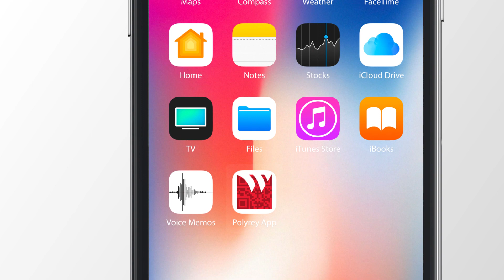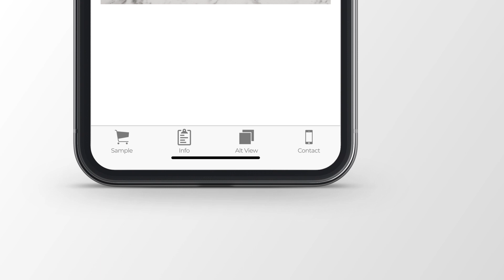EN - MyDecor Inspiration is everywhere !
MyDecor Inspiration is everywhere !